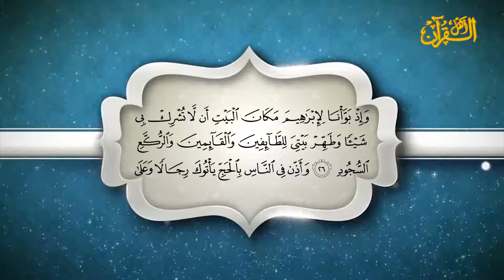برنامج الكشاف المسلم في رمضان - الحلقة الثالثة - تقديم د زهير حسين غنيم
برنامج الكشاف المسلم في رمضان - تقديم د/ زهير حسين غنيم - الآمين العام للإتحاد العالمي للكشاف المسلم

عرض يومياً على قناة أهل القرآن في شهر رمضان المبارك 1439

2018